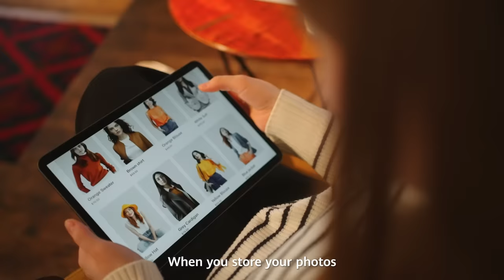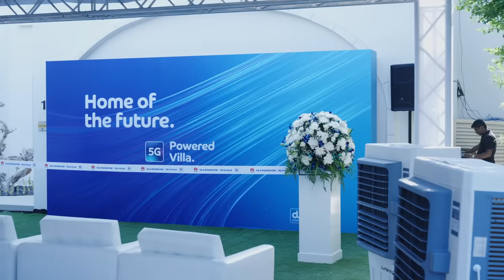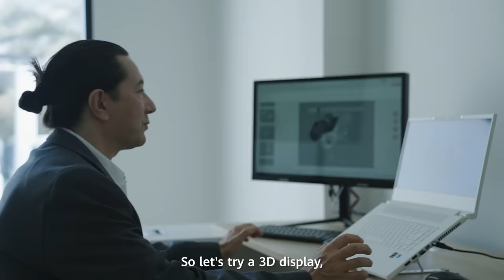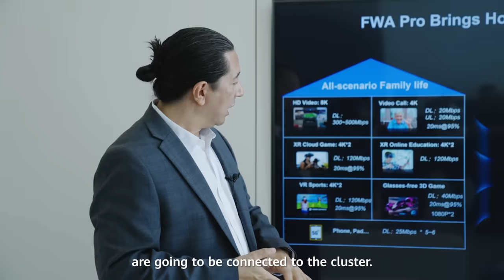Du Envisions 5.5G Powered Smart Homes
Your home is about to get a lot smarter. Cyril Coste joins the Chief Commercial Officer of Du on an eye-opening tour to get an in-depth look at what ‘the home of the future’ would look like. Watch the video to learn more.